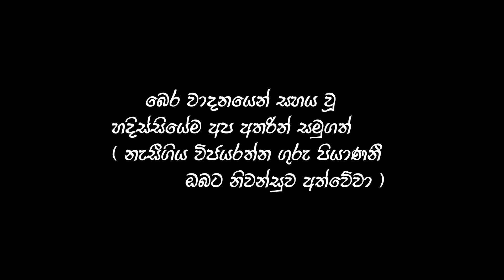Saggudu dum dum | සග්ගුඩු ඩුම් ඩුම් | Children Song | Lama gee | Minash Hansil | Angels Production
Saggudu Dum Dum
Lyrics | Pilimathalawe Jinarathana HImi
Melody | Dinesh Amila Fernando
Music  | Studio Angels Katuneriiya
Production | Romeen Creation
Presentation | Angels Production

Sinhala Songs Collection
New sinhala songs download
official music video
official music video wap
YouTube music free
open youtube music
Free music for YouTube videos
Original video Song Sinhala
Best sinhala song collection ලස්සනම සිංදු එකතුවක්
lama song | sinhala download
lama song sinhala video download
old children's songs | sinhala
Nursery songs sinhala
Baby Songs Sinhala Lyrics
Preschool sinhala songs free
Funny Baby Songs sinhala
Sinhala Kids songs

Sinhala Songs Collection
official music video
YouTube music free
open youtube music
How do I download a music video?
What are the top 10 music videos of all time?
What is a music video called?
Where can I watch free music videos?
Music videos 2020
YouTube music videos songs
Boot songs sinhala list
Boot Song sinhala video download
New Boot Song sinhala 2020
Boot Song sinhala mp3 download
2020 New Boot Song mp3 download
New sinhala songs 2020
Boot songs sinhala 2019
Boot song lyrics Sinhala

sinhala boot song
Sad love songs sinhala
Sinhala sad songs lyrics
Sinhala sad songs List
Sinhala sad love songs mp3 download
Sinhala sad love songs download
Hit songs sinhala
Love story song sinhala
Old Sinhala songs Collection mp3
New sinhala songs 2020 mp3 download
Online songs sinhala
Old Sinhala songs New version
Sinhala songs mp3 download
New sinhala songs
Sinhala Love songs download
New sinhala love songs
Sinhala Love songs 2020
Sinhala love feeling song download
Sinhala Love Songs - old
Romantic love songs Sinhala
Sinhala Love Songs 2019
New Boot Songs 2020
Boot songs Sinhala New
New song
Ruwan Hettiarachchi new songs
Chandrasena Hettiarachchi songs mp3 download
Ruwan hettiarachchi New Song 2020